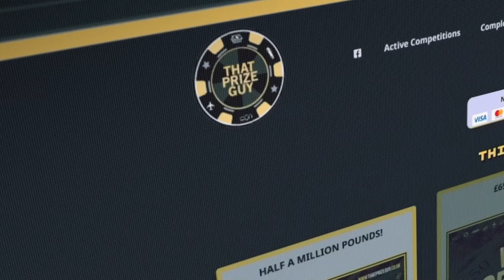'I WAS 17 STONE AT 16 YEARS OLD' - RYAN CLARK ON MOVING TO 5-0 WITH COACH BILY NELSON